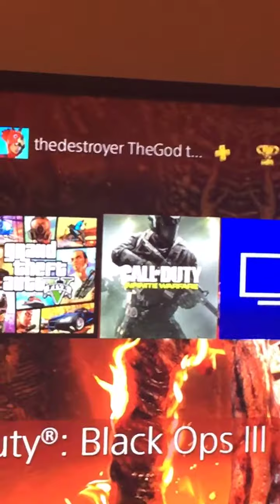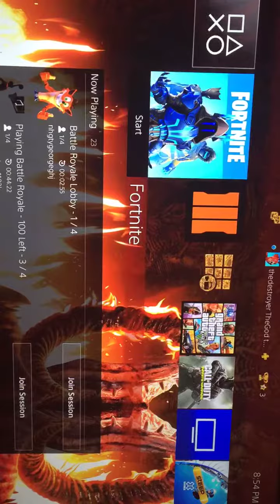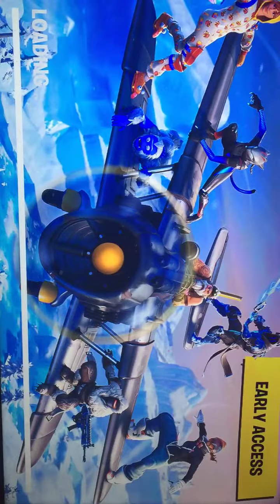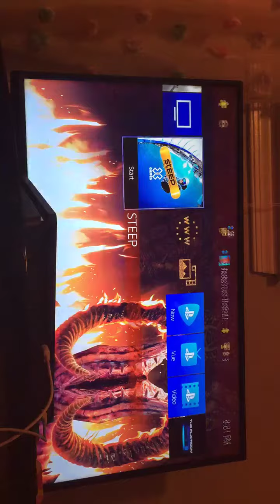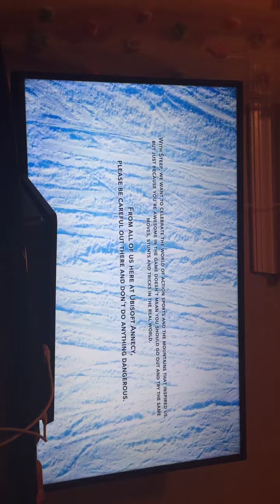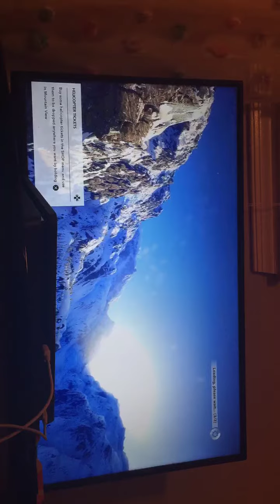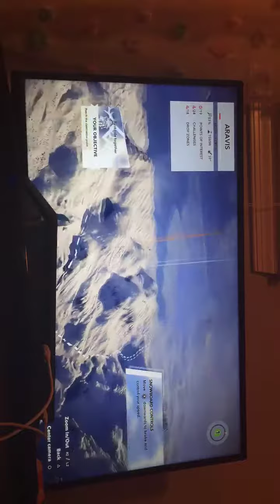My first video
My first video playing games on PS4